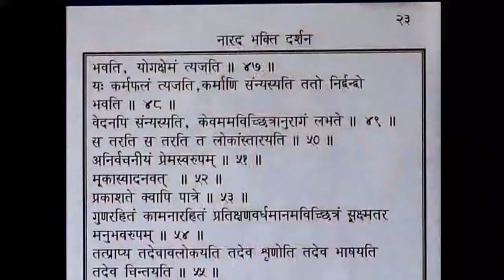Narad Bhakti Darshan, Part 11 of 11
नारद भक्ति दर्शन-10,
जगद्गुरूत्तम श्री कृपालु जी महाराज द्वारा
नारद भक्ति दर्शन के 84 सूत्रों की व्याख्या
शृंखलाबद्ध 11 प्रवचनों में की गई,
यहाँ उन्हीं को यथावत् प्रस्तुत किया गया है।

"कर्म, ज्ञान, योग आदि जितने भी मार्ग हैं, उनसे भक्ति श्रेष्ठ है और भगवान से भी श्रेष्ठ है। क्योंकि भगवान उसके अंडर में है। केवल...ध्यान दो! जितनी शक्तियाँ भगवान के पास हैं, केवल उसी अंतरंगा शक्ति के अंडर में भगवान हैं, उसके बहुत से नाम हैं, स्वरूप शक्ति, परा शक्ति, योगमाया की शक्ति, भक्ति की शक्ति, मोहिनी शक्ति, वैष्णवी शक्ति, बहुत-से नाम उसके अलग-अलग दर्शन शास्त्रों में हैं।
असली जो लक्ष्य है नारद जी का वो है, तस्मिन्स्तत्सुखसुखित्वम्।
उनके सुख में सुखी रहना। और यही हम आप लोगों को दिन रात पढ़ाते हैं कि अगर उनके सुख में सुखी होने का लक्ष्य बनाये रखोगे तो पीछे नहीं लौटोगे कभी। आगे चाहे स्पीड कम ही हो चलने की। लेकिन पीछे मुड़कर नहीं देखोगे। और अगर तुम्हारी कोई भी कामना हो गई, बना लिया तुमने तो उस कामना की पूर्ति न हुई तो मूड ऑफ़, मूड ऑफ़ तो प्रेम डाउन। ये डेंजर है, बहुत बड़ा डेंजर है।"

नारद जी भक्ति के प्रमुख आचार्य माने जाते हैं। इन्होंने भक्ति सम्बन्धी समस्त शास्त्रीय ज्ञान
चौरासी सूत्रों के रूप में प्रकट किया है,
जो ‘नारद भक्ति दर्शन’ के नाम से विख्यात है, किन्तु उनकी व्याख्या करना साधारण बुद्धि के द्वारा सम्भव नहीं है। कोई श्रोत्रिय ब्रह्मनिष्ठ महापुरुष ही उनकी दिव्य वाणी का सही सही अर्थ समझ सकता है।

भगवद्  रसिक   रसिक  की  बातें,
रसिक बिना कोऊ समुझ सकै ना।

श्री महाराज जी द्वारा भक्ति धाम मनगढ़ में अक्टूबर १९९० में ग्यारह प्रवचनों के रूप में इन सूत्रों की जो व्याख्या की गई है वह विलक्षण ही है। इस प्रवचन शृंखला में श्री महाराज जी ने इतना अधिक तत्त्व ज्ञान भर दिया है कि भक्तिमार्गीय किसी भी साधक के लिए इससे अधिक और कुछ सुनने समझने की आवश्यकता ही नहीं है। यद्यपि इन सूत्रों में नारद जी ने सिद्धा भक्ति के स्वरूप का निरूपण किया हैं, किन्तु श्री महाराज जी ने इस प्रकार से व्याख्या की है कि साधना भक्ति— श्रवण, कीर्तन, स्मरण का स्वरूप भी पूर्णतया स्पष्ट हो जाता है। यानी सिद्धा भक्ति अर्थात् दिव्य प्रेम प्राप्ति का पात्र कैसे तैयार किया जाय, इसका भी वर्णन इतने सरल एवं सरस ढंग से किया गया है कि जनसाधारण भी हृदयंगम कर सकता है। कुछ श्रोताओं ने तो यहाँ तक लिख कर भेजा है कि सम्भवतया नारद जी स्वयं भी इन सब सूत्रों की व्याख्या करते तो इतनी सुन्दर व्याख्या न कर पाते।

श्रोताओं के प्रेमाग्रह पर दुर्लभ प्रवचनों की यह पूरी श्रृंखला एक प्लेलिस्ट के रूप में हमारे यूट्यूब चैनल पर उपलब्ध है।
आध्यात्मिक जगत् की यह एक अमूल्य निधि है।
इन्हें बार-बार सुनकर आप जितना लाभ लेना चाहें ले सकते हैं।

दान पात्र के अनुसार ही अपना फल देता है
तथा भगवान एवं महापुरुष के निमित्त
किया गया दान सर्वोत्कृष्ट फल प्रदान करता है।